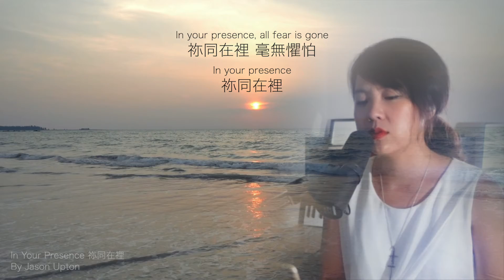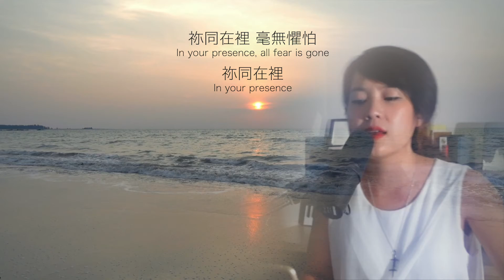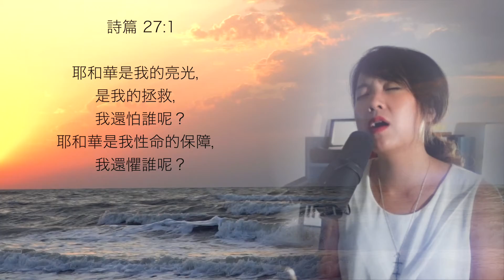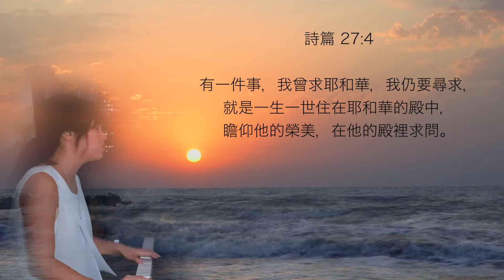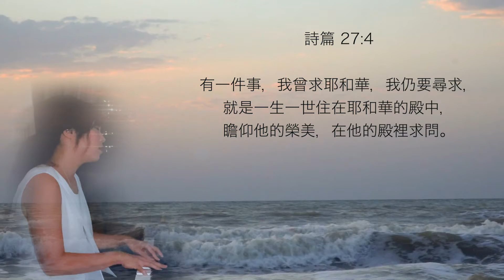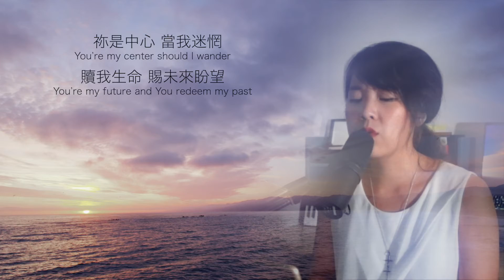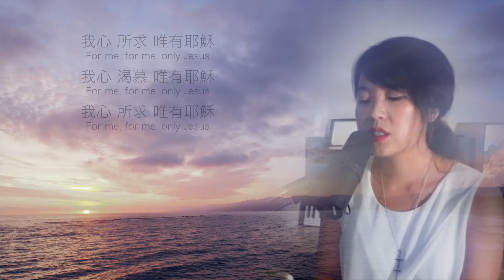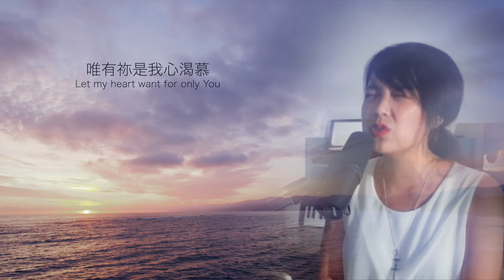【在家敬拜】靈修：詩篇 27 +「祢同在裡」+「唯有耶穌」Bethel Music | 黃友聞 Melody Hwang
【In Your Presence 祢同在裡】
Jason Upton

In Your presence, all fear is gone
祢同在裡，毫無懼怕
In Your presence
祢同在裡

In Your presence is where I belong
祢同在裡，我找到歸宿
In Your presence
祢同在裡

【Only Jesus 唯有耶穌】
Bethel Music

You’re my constant in the chaos
祢不改變 在混亂中
You’re my compass when the road is long
漫漫長路 祢指引著我
You’re my portion, never failing
我的福分 別無所求
For me, only Jesus
是祢 唯有耶穌

Let my heart want for nothing but You, just You
讓我心單單渴慕 是祢 耶穌
The riches of this world, could never satisfy
世上一切財富 無法使我滿足
Let my heart want for only You
唯有祢是我心渴慕

You’re my center should I wander
祢是中心 當我迷惘
You’re my future and You redeem my past
贖shú我生命 賜未來盼望
Every moment and then forever
每一時刻 一直到永遠
是祢 唯有耶穌
是祢 唯有耶穌

For me, for me, only Jesus
我心 所求 唯有耶穌